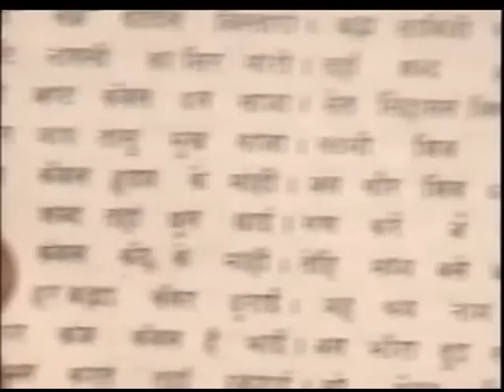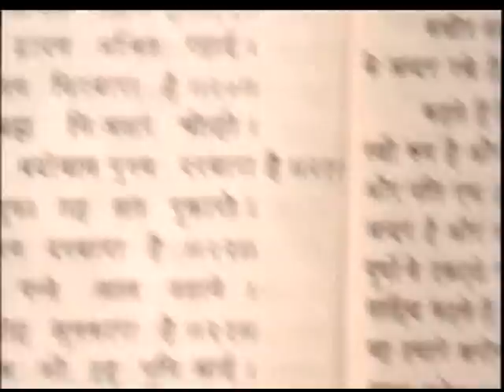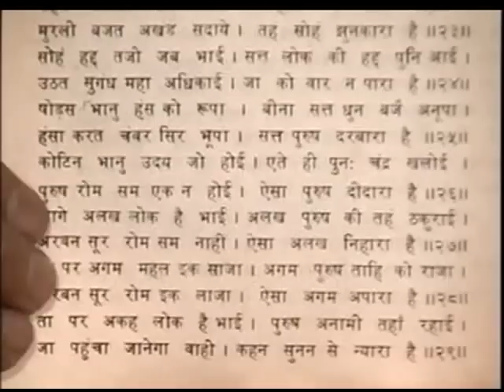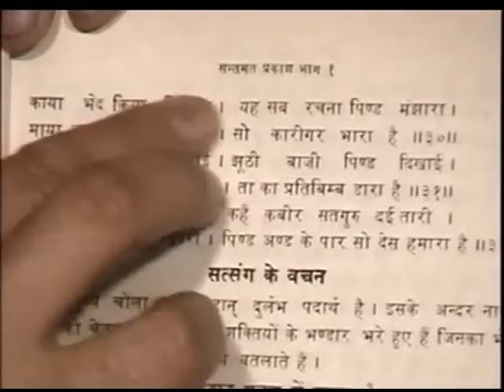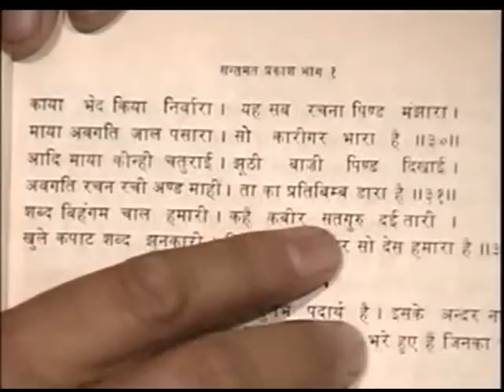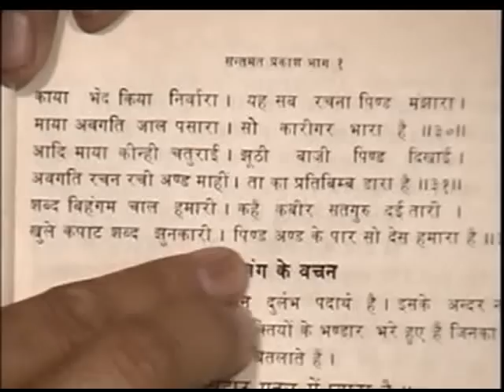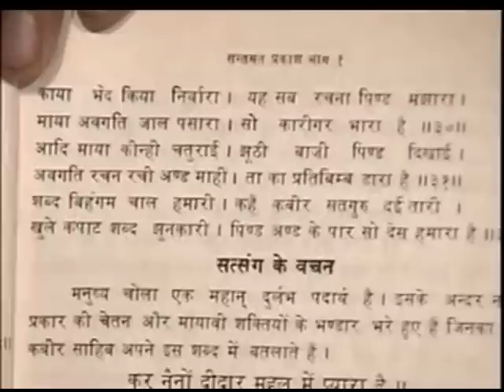Radha Soami - Paanch Naam Part 4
The Paanch (5) naams (mantra) given in Radha Soami Panth are up to Kaal only. These naams have been taken from Kabir Sahib's Bani and God Kabir himself is stating in his bani that these five naams are up to kaal.